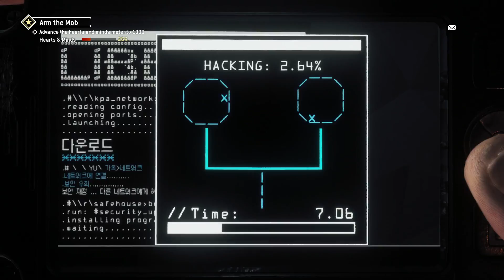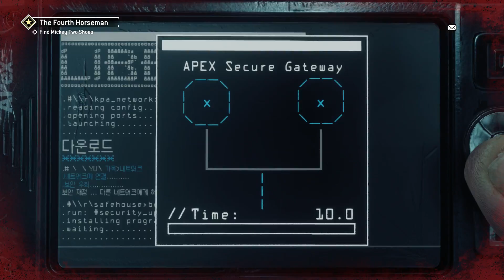[HD PS4] Homefront: The Revolution Playthrough Part 10 (No Commentary)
This is the Homefront The Revolution Playthrough/Walkthrough that will cover all of the main story missions available in the game.

Description:
In Homefront The Revolution the player takes on the role of a resistance member who must fight an occupying force that is the KPA. Using guerrilla tactics The player must inspire the battered civilians of Philadelphia to rise up.

While doing this the resistance must take into account that the occupying force has many advantages over them from quantity of foot soldiers to advanced weaponry.